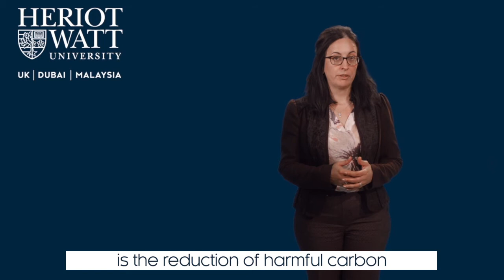Spearheading Sustainable Energy - Research Bites with Professor Mercedes Maroto-Valer